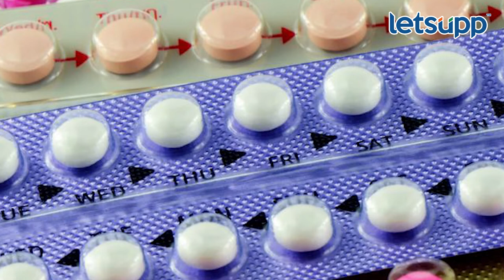Religious Leader Crime : एका धर्मगुरूला 8,658 वर्षांच्या तुरुंगवासाची शिक्षा का झाली ? | LetsUpp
एक हजार गर्लफ्रेंड, ३०० पुस्तके, स्वतःच टीव्ही चॅनल आणि बिकिनी गर्लचा वेढा तुर्कस्थानमधील या धर्मगुरुबद्दल जाणून घ्या